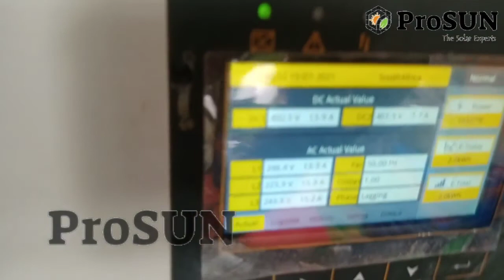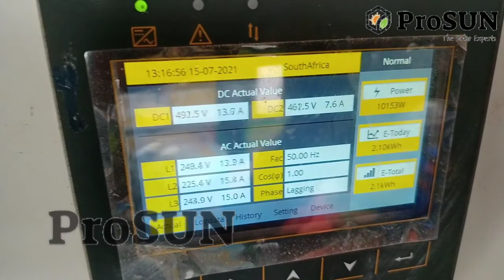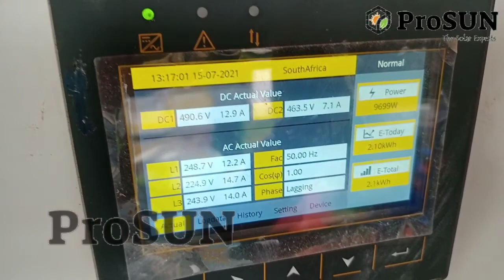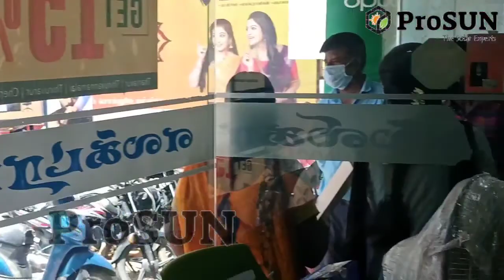20 KVA Solar ON Grid System| Mallika Furniture and Electronics| Thanjavur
We are installing and servicing all energy saving equipments in all over india.

1.Solar OFF/ON Grid System
2.Solar Water Pumping System
3.Solar Street Light
4.Solar Electric Fencing
5.Solar Dryer
6.Solar Home Emergeincy Kit
7.Solar Water Heater
8.Biogas Plant & Product
9.Biomass Stove
10.Small Wind Plant
11.CCTV and Security System
12.Solar PCU/Inverters Repair

Our Branches
1.Chennai
2.Coimbatore
3.Thanjavur
4.Thiruvarur